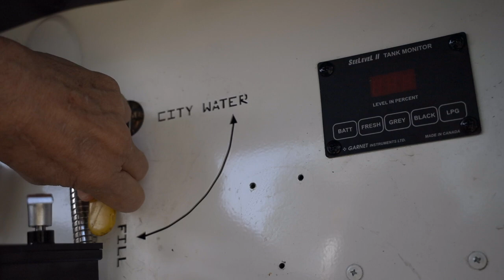Can You Still Reserve RV Parks in 2021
▶︎ ABOUT THIS EPISODE:
Can you still reserve RV parks in 2021? If you think traveling and staying at RV parks in 2020 was tough, this year 2021 is going to be worse. Parks are filling up quick. If you want to visit one of the many National parks you might be surprised that you will not have a RV park to stay at.

3in1 Rubber
3in1 Slide-Out
3in1 Window
3in1 Lock Dry Lube
Dicor Self Leveling Lap Sealant

▶︎ FAVORITE RV ITEMS:
EzzTire Pressure Monitor
Progressive Industries Portable Surge Protector
LevelMatePro Vehicle Leveling System
Garmin RV GPS
Wash & Wax
Viair Air Compressor
Telescoping Ladder
Webber Q100 Grill

▶︎ PARTNERS: These are brands we enjoy using that you might too.
Blue Ox Ascent
Unique Camping & Marine

Thank You, Juan & Mary